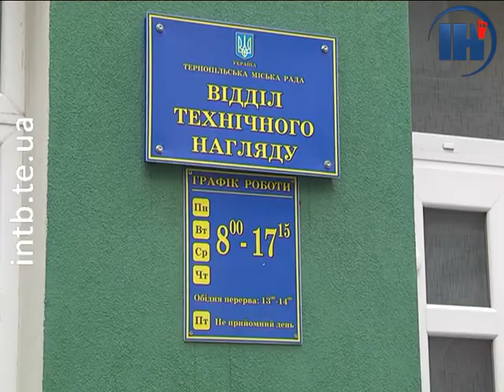У Тернополі триває капітальний ремонт доріг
Капітальний та поточний ремонти доріг у Тернополі продовжуються. До прикладу, зараз роботи тривають на вулицях Промисловій та Бродівській. Практично завершили ремонт на проспекті Злуки. На черзі – частина дамби Тернопільського ставу.